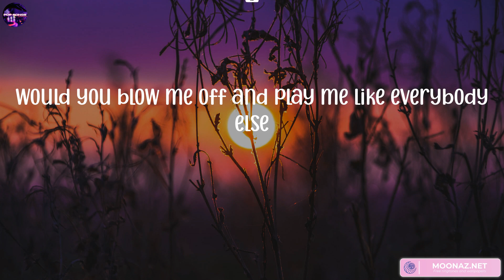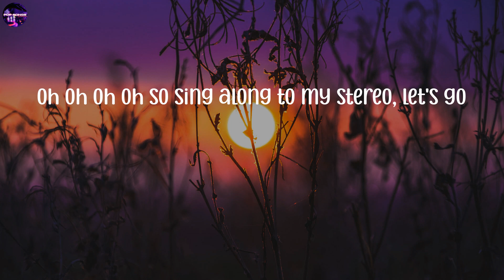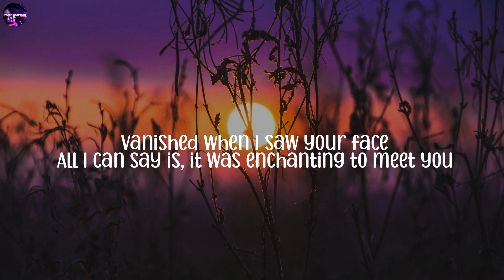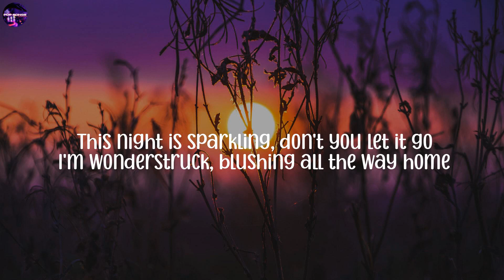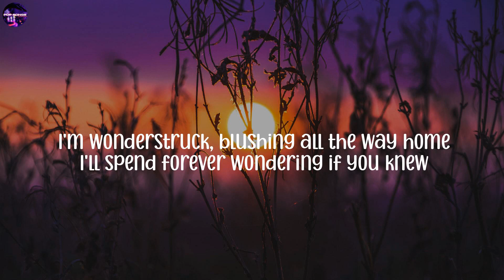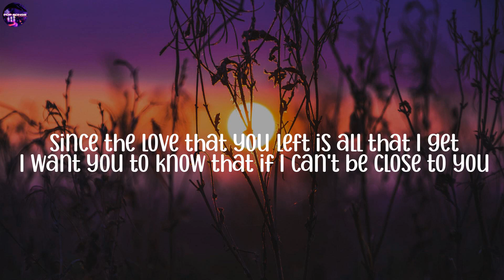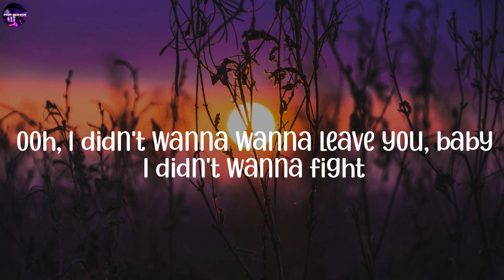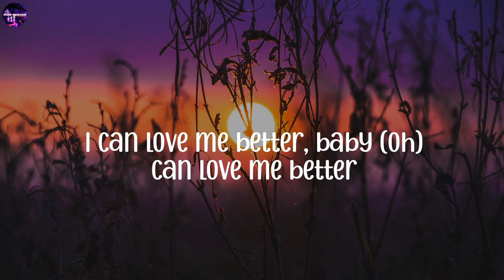Gym Class Heroes - Stereo Hearts [Lyrics] Taylor Swift, Miley Cyrus, Miley Cyrus..(MIX LYRICS)